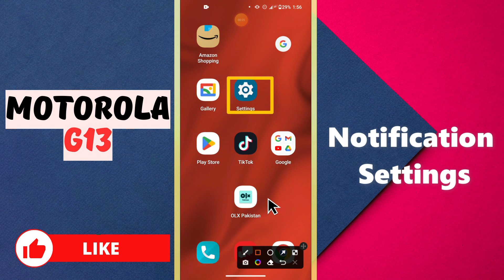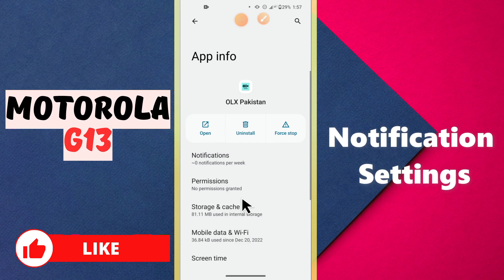Motorola G13 Notification Settings , How to Turn On / Off Notifications